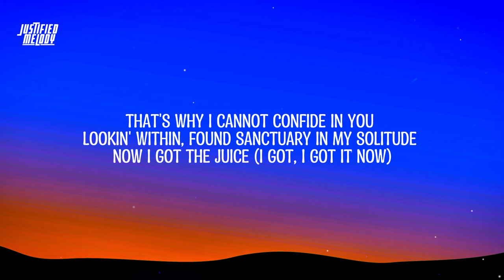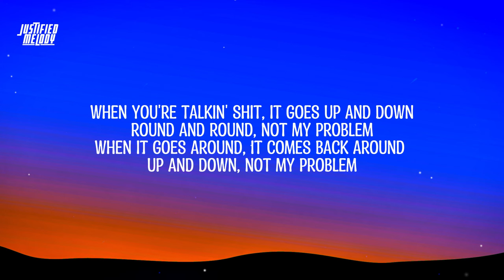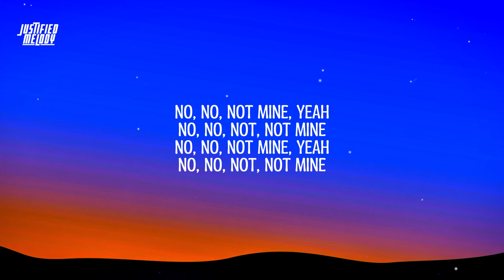Laila! - Not My Problem (Lyrics)